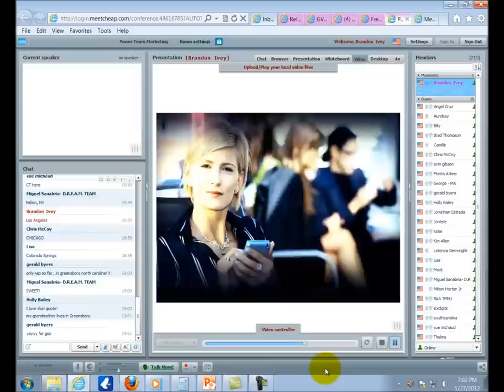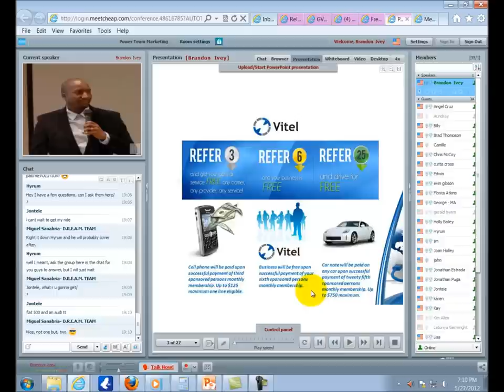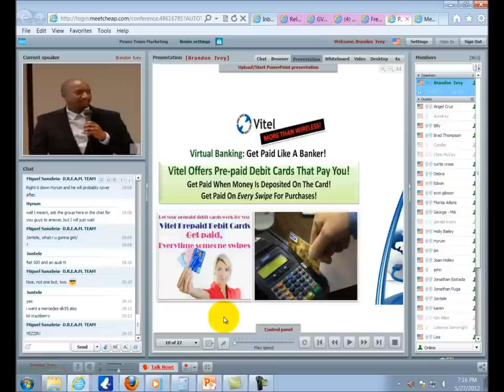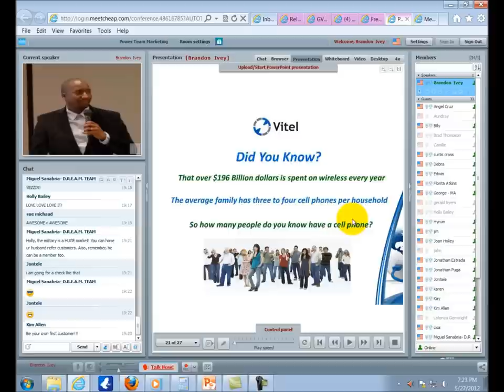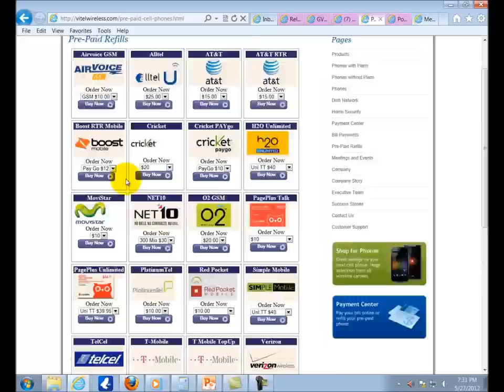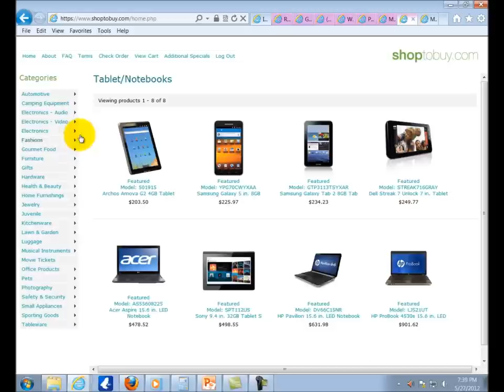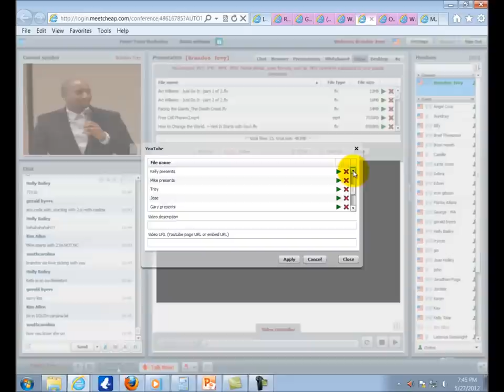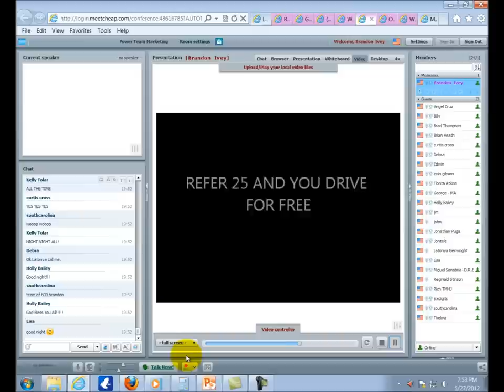Vitel Wireless Live Webinar Presentation with Brandon Ivey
For the first time ever here is a live recording of one of our Power Team Marketing webinars.  We have a 90% closing ratio for anyone who attends our presentations.

Vitel allows you to get paid on services that everyone is already using, can already afford, and they are already spending money on.

How would you like to get paid everytime someone paid their cell phone bill.  How about everytime someone swiped their debit card.

How would you like to have your current cell phone bill paid by Vitel without having to switch?